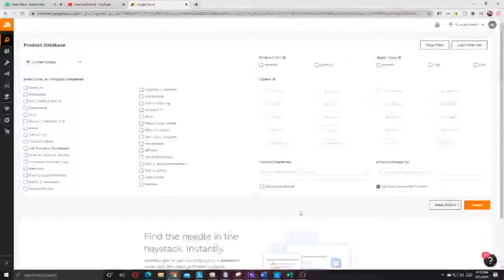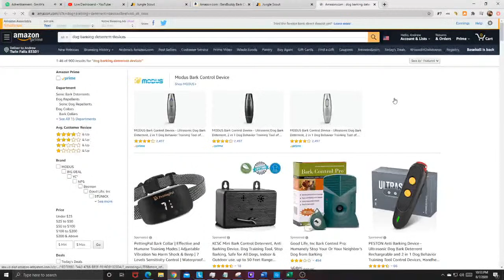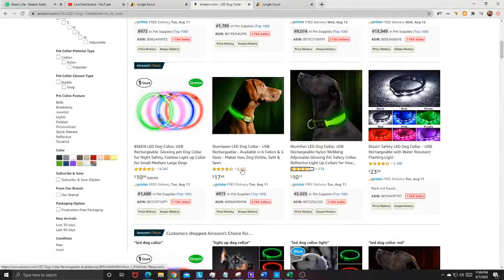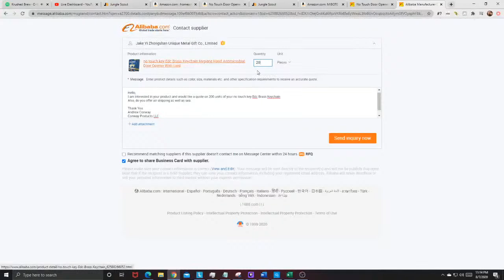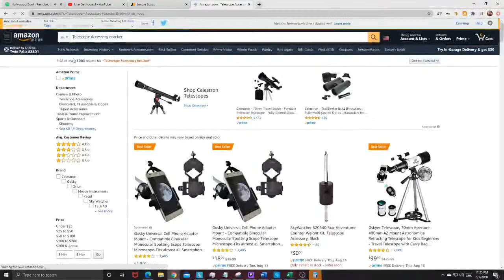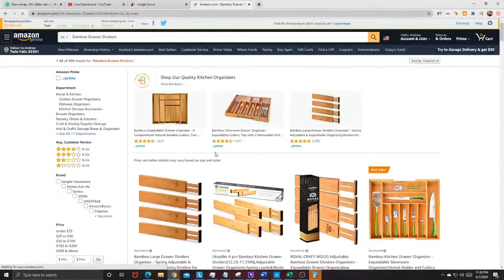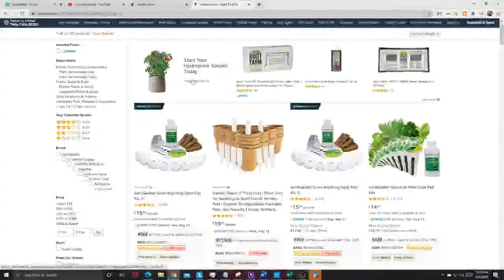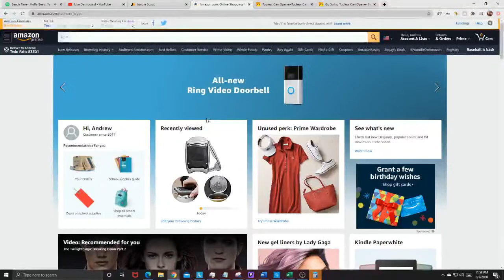LIVE SOURCING AMAZON FBA PRIVATE LABEL PRODUCTS WITH JUNGLE SCOUT & KEEPA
Let's source some products!